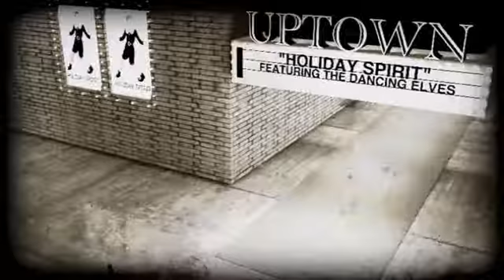Check out my ElfYourself Dance!